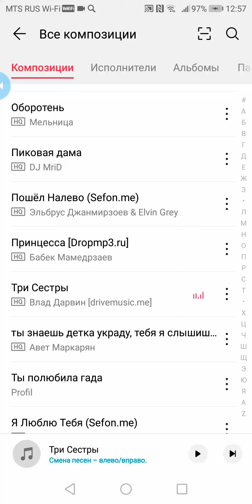(Клип 3 сестры)-Рокстар Чика, Рокстар Мангл, Фантайм Чика.